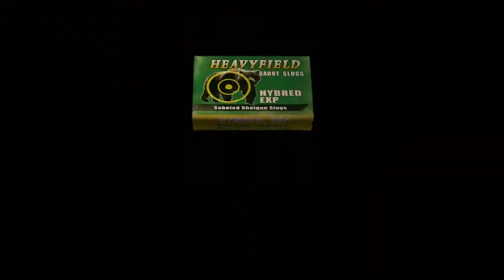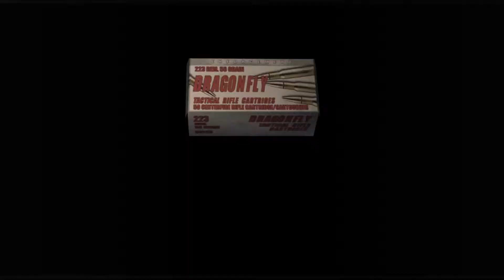TBG & Xterra Play: Resident Evil 4 HD Ultimate Edition - Part 21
Chapter 4-1 Start: Capcom Doesn't Know How to Logic

We begin with nearly 5 minutes of inventory management, and immediately fill the space we clear with a magnum. Now, at long last, it's a Resident Evil game.

Title: Resident Evil 4 (January 11, 2005)
Designers: Shinji Makami, Hiroyuki Kobayashi
Developers:  Capcom Production Studio 4
Publishers:  Capcom
Platforms: PlayStation 4 (PS4), Xbox One (XB1, XBone), PlayStation 2 (PS2), PlayStation 3(PS3), Android, Xbox 360 (X360), Wii, GameCube, PC (Windows), iOS, Zeebo
Genres: Survival Horror, Action/Adventure, Third-Person-Shooter (TPS)
Rating: Mature (Blood and Gore, Intense Violence, Strong Language)
(Barring the PC version, you can check the virtual marketplace of your respective console or search Amazon or eBay for a physical copy.)